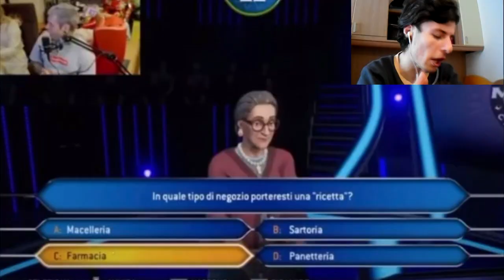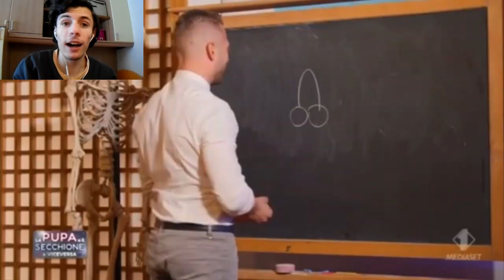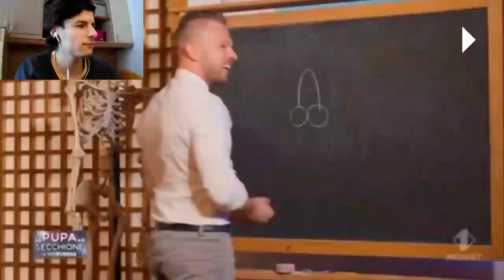IL MEGLIO DEL PEGGIO DEL TRASH ITALIANO!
Ecco a voi il meglio del @TrashItalianoOfficial

Сука Блять